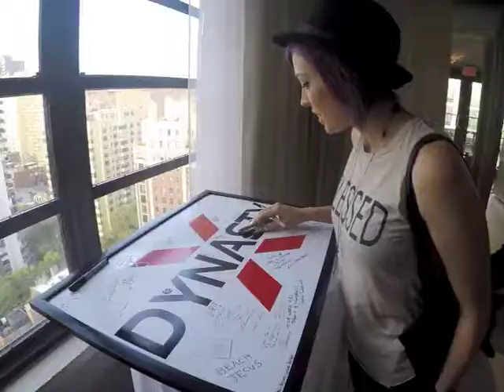Show Me Your Kitties Tour - Tour Diary Preview!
We leave tomorrow for tour!!! WHAAAAA!